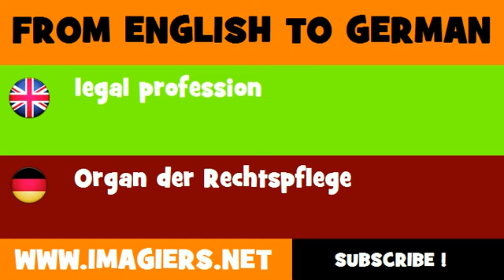FROM ENGLISH TO GERMAN = legal profession